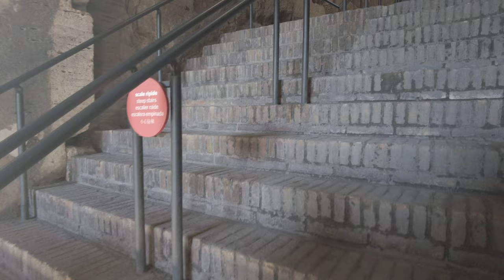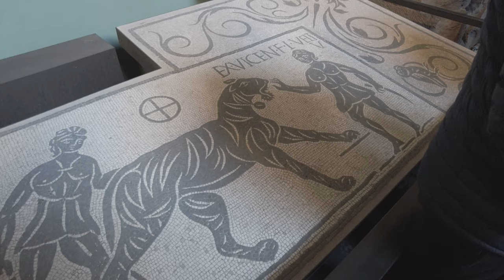4K | Rome, Italy - Colosseum Tour: Outside & Inside. Enjoy! [ 60 FPS ]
It is thought that 500 000 people have died inside of the walls of the Colosseum. When being there, some places felt dark in an ancient manner. Though the greatness of the engineering is just MINDBLOWING. They even held boat fights inside of the Colosseum! Discover this Wonder of the World with us.

00:00 Colosseum from the outside
05:23 Colosseum from the inside

Hey everyone! Our channel is all about providing a way for people to explore different places around the world from the comfort of their own home. Whether you're unable to travel at the moment, looking for a relaxing experience, or wanting to relive memories from past trips, we're here to make that happen for you.